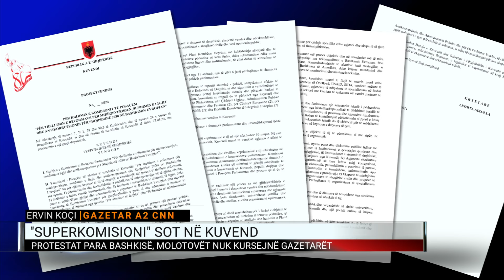Rama pritet t’i japë Fatmir Xhafajt postin e rendëishëm, Berisha drej humbjes së mandatit